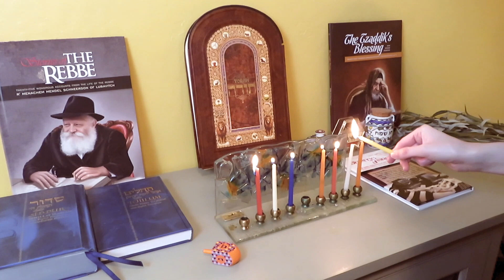Hanukkah Song- Ocho Kandelikas- Chanah and Kiwi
Chag Hanukkah Sameach! G-d bless you to be safe and well, and may your life and holiday be filled with light!

"Ocho Kandelikas"
Instrumental Arrangement/Performance by me.

Music and Lyircs by Flory Jagoda